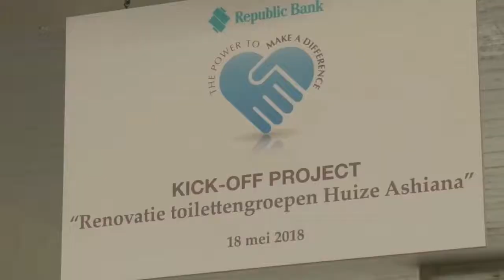18 05 2018 Startsein renovatie toiletgroep Huize Ashiana